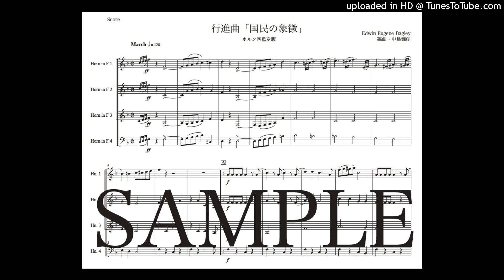行進曲「国民の象徴」ホルン四重奏版（編曲：中島雅彦）